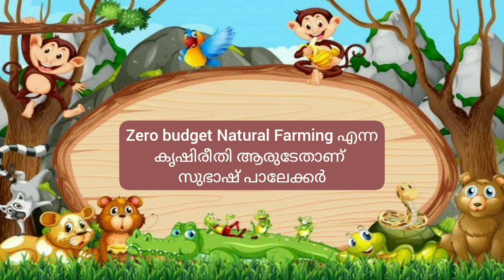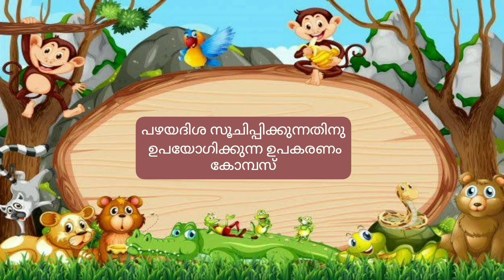uss exam basic science questions|uss model question paper 2023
USS BASIC SCIENCE MODEL QUESTIONS AND ANSWERS || USS SCHOLARSHIP EXAMINATION | SELECTED BASIC SCIENCE QUESTIONS || VISAK M

🛑🛑AN WEBSITE MADE FOR STUDENTS , TEACHERS , AND PARENTS🛑🛑

👉🏻Presentations
👉🏻Images
👉🏻Audios
👉🏻More text... Etc...